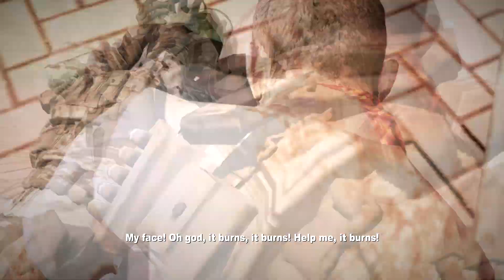Dead Rising 2 Part 22 - The Military Arrives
I am so sorry there has been such a delay. This part would've been up sooner if it weren't up for any freaking errors!!! Anyway, we give Katey her final Zombrex, kill some stuff and watch the military roll in! Enjoy!